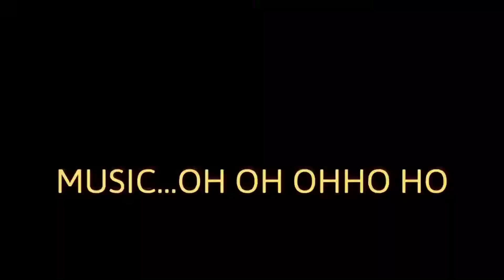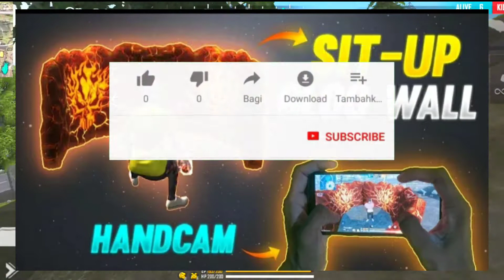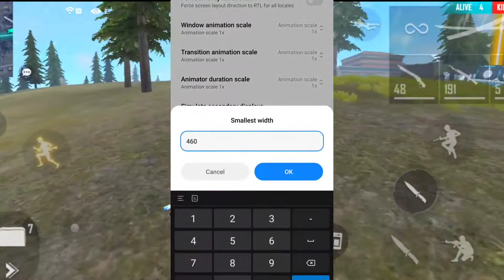DPI SETTING FREE FIRE | BEST DIP FOR MOBILE 2,3,4GB RAM | DIP GOOD OR BAD || DPI KESA USE KAREN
DPI USING MISTAKE | BEST DPI SETTING FOR FREE FIRE | RAISTAR DIP SECRET | FREE FIRE DPI EXPLAIN

🎮🎮💚💚 Letest Uploads Videos💚💚🎮🎮

So Welcome 😍 Pahle Toh Aap logo Ka and
Jana Nahi Toh 🤭 Kya Kuch Nahi Yese Hi Fake Raha Tha

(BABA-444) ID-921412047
Guild Name - ◤▓LAST WARNING▓◢ ( ID - 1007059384 )

🎯Mobile Player
🎯 Device- REDMI NOTE 8
🎯RAM-4GB
🎯ROM-64GB
🎯TOP 5 HEADSHOT TRICK SETTINGS
🎯FROM INDIA 🇮🇳

✔Sensitivity
✔General - 100

Or Kuch Setting Phone Ki

❤️ Pointer Speed
❤️ Sensitivity 100
❤️Touch Hold Delay
❤️Large Mouse Poniter
Performance Mode High
Use 😂 Powder

😁Yaha Hum Tumhe Btate H KI kaise Pro Lejhant Bane🤣

Besic My Search Tags
dpi free fire app
freefire best dpi settings
free fire mein dp kya hai
free fire dpi headshot
GARENA FREE FREE TIPS xu0026 TRICK
@baba-444 gaming

Tags Ignore 🖐️
Ненужные теги: xxxtentacion, empire, rap, bad vibes forever / empire, hip hop xu0026 rap, xxx, look at me, lil pump, music, bad vibes forever, sad, sad!, juice wrld, members only, hope, music video, 2017, hip-hop, the, ski mask the slump god, エックスエックスエックステンタシオン, revenge, ?, llj, jmp, hip hop, jocelyn flores, wishing well, ski mask, tentacion, икстентасион, xxxtentacion tribute, pop, lil wayne, live, wifisfuneral, official, rip, jahseh onfroy, yung bratz, 2019, trap, jahseh, jesus honcho - infatuated (official music video), emotional rap, yung bratz xxxtentaction, elevator, yung bratz xxxtentacion, elevator xxxtentacion, yung bratz lyrics, xxxtentacion songs, infatuated, xxxtentacion yung bratz, yung bratz artist, arms around you song, arms around you, sway lee, arms around you tribute, rap music, pop music, proudcatowner, xxx tentacion, hip hop music, armaroundyou, armsaroundyou, yung bratz rap, yung bratz song, elevator audio only, yung bratz audio only, yung bratz new song, lilpump, swaelee, maluma, pump, xxxtentacion original, miami, новая песня, альбом, новый альбом, cover, клип, плагиат, rauf faik я люблю тебя, rauf faik альбом, рауф и фаик плагиат, украли песню, кавер, рауф и фаик детство, rapper, murder, cbs 4 news evening, infinite militia, rauf faik, рауф и фаик, rauf xu0026 faik - детство, детство, рауф фаик, rauf faik из за тебя, байт, xxxtentacion live, concert, rolling loud, 88rising, tour, denzel c..., save me (audio), eminem rip donald trump, eminem diss donald trump, втренде, новый клип, украли у тентасьона, тентасьон, rauf faik плагиат альбома, сбайтили, show, rauf faik плагиат xxxtentacion, оригинал, детство пародия, детство плагиат, xxxtentacion - save me (audio), xxxtentacion leaks, naruto amv, naruto vs sasuke, naruto, amv, save me, xxxtentacion - save me (lxry remix), 1 hour, 1hour, loop, xxxtentacion - save me, lil peep, hand, react to xxxtentacion death, react to xxxtentacion, rappers react, xxxtentacion killed, react to xxxtentacion dead, club, helping, pompano, cinema, hour, one, joey bada$$, the remedy for a broken heart, heart, broken, ジョーイ・バッドアス, infinity (888), legend's never die, legends never die, インフィニティ (888), for, remedy, download, mp3, listen, seamless, video, replay, beats, beat, long, xxxtentacion dead, rip xxxtentacion, tyga, xxxtentaicon fight, xxxtentacion leak, xxxtentacion leaked, 6ix9ine, justin bieber, 6ix9ine xxxtentacion trollz, 6ix9ine xxxtentacion, 6ix9ine trollz, xxxtentacion unreleased, xxxtentacion 2020, ricch, roddy, roddy ricch, ieatpussy, the box, box, xxxtentacion alive, roddy ricch the box, xxxtentacion roddy ricch, trollz 6ix9ine, justin bieber la bomba, look at me bass boosted, look at me clean, look at me instrumental, look at me now, look at me juice wrld, look at me 1 hour, look at me carrie underwood, look at me now clean, look at me now chris brown, look at me i put a face on wow, look at me now lyrics, sauce!, sauce, onfroy, xxxtentacion if was back, members only vol 4